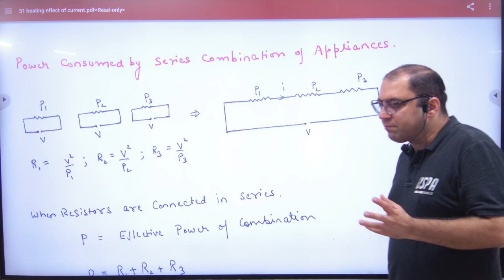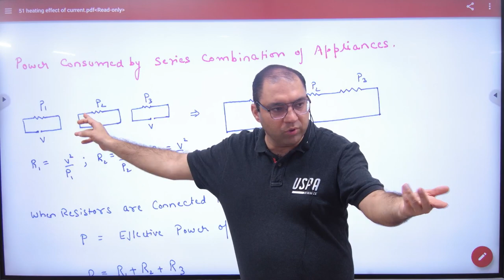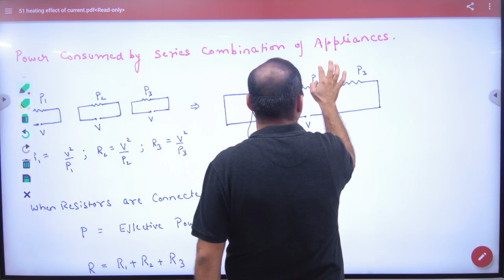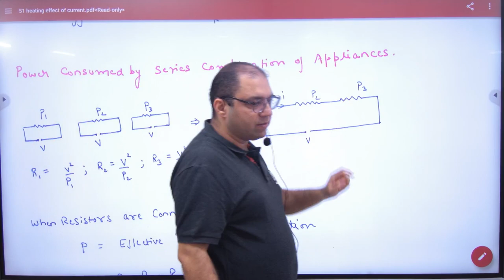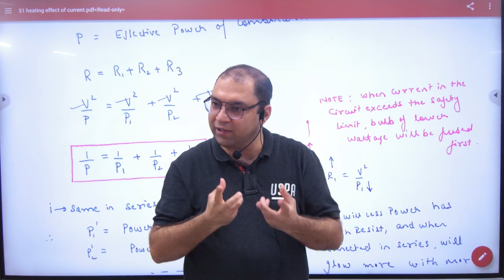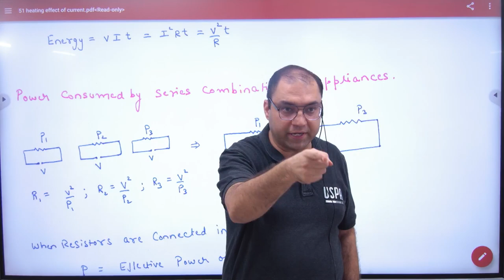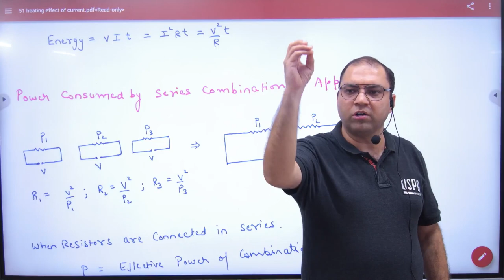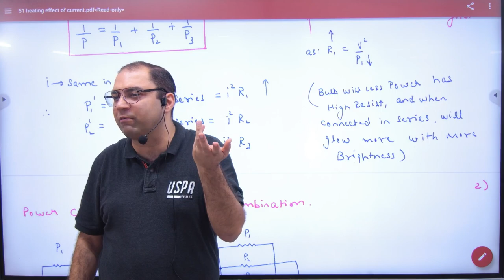5 Power in series combination